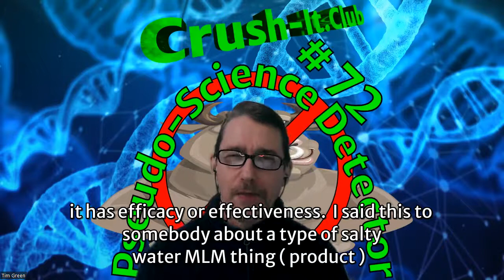𝗖𝗿𝘂𝘀𝗵 𝗜𝘁 𝗖𝗹𝘂𝗯 𝟳𝟮 𝗣𝘀𝗲𝘂𝗱𝗼 𝗦𝗰𝗶𝗲𝗻𝗰𝗲 𝗗𝗲𝘁𝗲𝗰𝘁𝗼𝗿 ( 𝘄𝗶𝘁𝗵 𝗘𝗻𝗴𝗹𝗶𝘀𝗵 𝗦𝘂𝗯𝘁𝗶𝘁𝗹𝗲𝘀 )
Before deciding to buy the product that's the latest scientific breakthrough use this pseudoscience detector.
𝘁𝗶𝗺 𝗯𝗴𝗿𝗲𝗲𝗻🌏 𝗩↓↓↓ 𝗥𝗲𝗮𝗱/ 𝗪𝗮𝘁𝗰𝗵 𝗼𝗻 𝘁𝗼 𝗟𝗲𝗮𝗿𝗻 𝗠𝗼𝗿𝗲 ↓↓↓𝗩

Unfortunately many companies are calling things " science ", " scientific ",  or " scientifically proven " that aren't.

Go outside their sales material to look for disinterested parties who aren't selling the product to check for yourself.

See whether you can find both disconfirming as well as confirming evidence before deciding to buy their products.   Look for consensus across multiple, reputable, reliable and qualified sources.

In this video I talk about three multiple which I have directly applied my Pseudo-Science Detector to, and so far,  all have failed and proven to be Pseudo-Science saving me a fortune:-)
𝘁𝗶𝗺 𝗯𝗴𝗿𝗲𝗲𝗻🌏